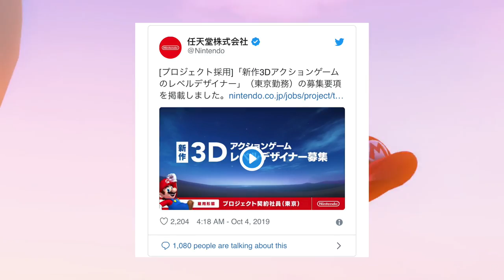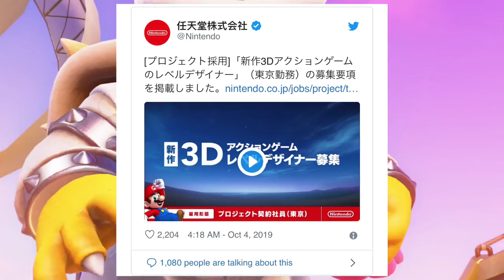Super Mario Odyssey 2! New Features That We Want To See!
Super Mario Odyssey is a blast of a game, but the potential sequel has a lot of people, including us, really excited. What do we want to see? Well, that's gonna be the topic of today's video! Hope you enjoy!

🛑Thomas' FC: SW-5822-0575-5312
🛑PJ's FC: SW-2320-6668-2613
(Add us and then lets play through Discord)

🙏Thank you guys all so much for watching! We are seriously so lucky that I get to make videos that people actually watch! You guys are all the best!!!
-Thomas & PJ